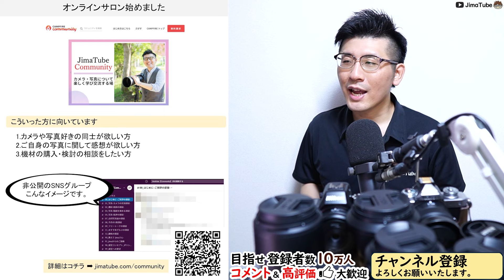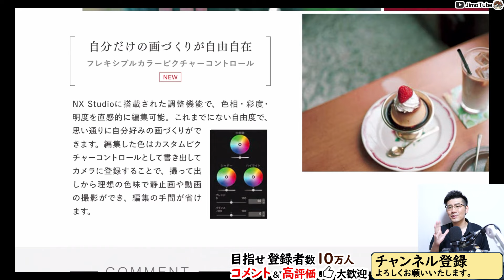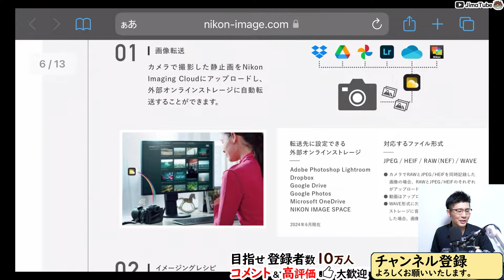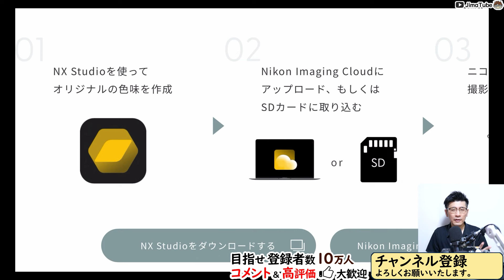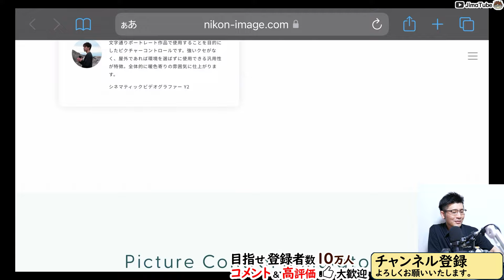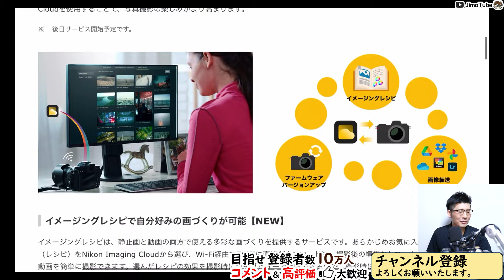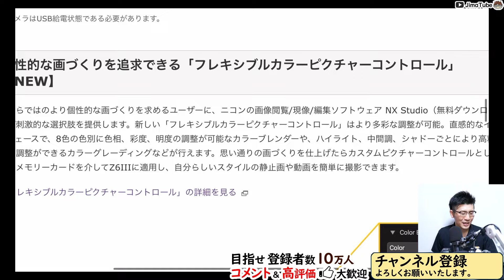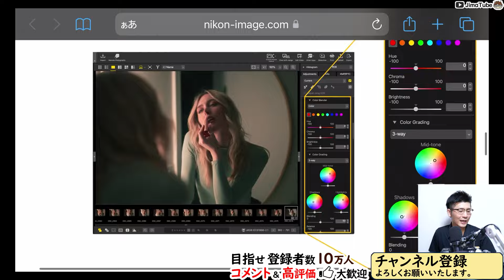ニコン Z6III 新機能【イメージングレシピ/Nikon Imaging Cloud/フレキシブルカラーピクチャーコントロール】フルサイズミラーレス一眼カメラの魅力を解説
✅写真・カメラ好きが集まるオンラインサロンを運営
動画内でのCMやロゴ表記、製品紹介など

PR 株式会社ニコンイメージングジャパン
●ご質問はオンラインサロンやメンバーシップ加入者様へ回答します。
▼おすすめ人気動画
▼おすすめ機材
○カメラ
Z 30：
Z 50：
Z fc：
Z f：
Z 5：
Z 6II：
Z 7II：
Z 8：
Z 9：

CFexpress
Nextorage B1PRO：
Nextorage B2SE：

SDカード
Nextorage F2PRO：

ProGrade Digital：

○レンズ関係
可変ND：

○その他
小型三脚：
0:00 目次
イメージングレシピ
15:30 Nikon Imaging Cloud
フレキシブルカラーピクチャーコントロール